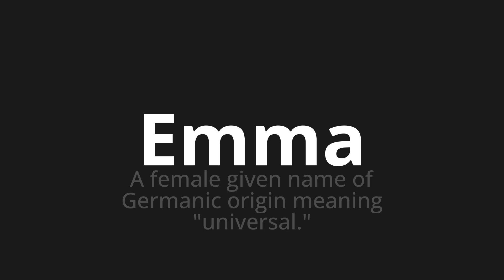How to pronounce Emma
Master the Pronunciation of 'Emma' - which means : A female given name of Germanic origin meaning "universal." 📝 with @PPrononciation 🎓🗣️ - [Your Guide to English]

Learn to pronounce 'Emma' perfectly in English with our easy and engaging tutorial by @PPrononciation! 📖📽️ In this comprehensive video, we provide you with native speaker examples 🗣️👂 and phonetic breakdowns 🎵 to ensure you get the pronunciation just right.

How to say Emma in English